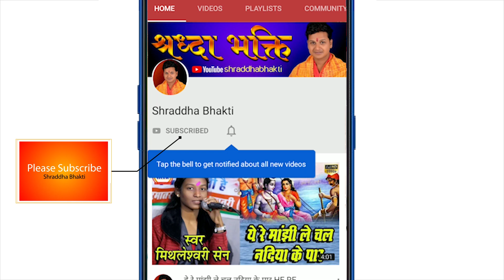मेरा मुल्क मेरा देश MERA MULK MERA DESH !! कुलभूषण कोटपरिहा !!